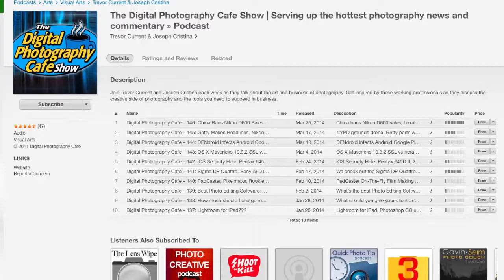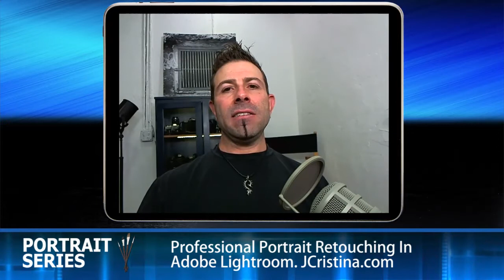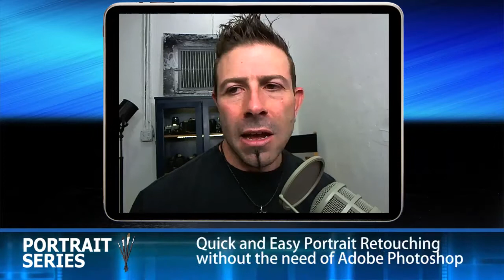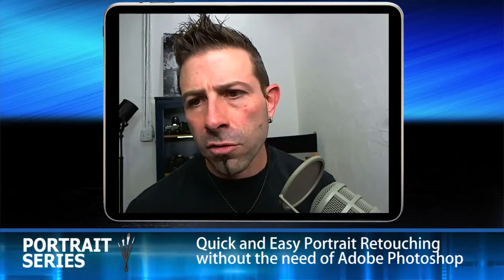#185: Time Cover, Canon 6D Mark II, Leica M Monochrom, GimpShop, Periscope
Instagram Photo turned into Time Magazine Cover, Canon 6D Mark II around the corner, Leica's New Monochrom Type 246, Photoshop Alternative GimpShop, and Periscope - all on this weeks episode of The Digital Photography Cafe Show.